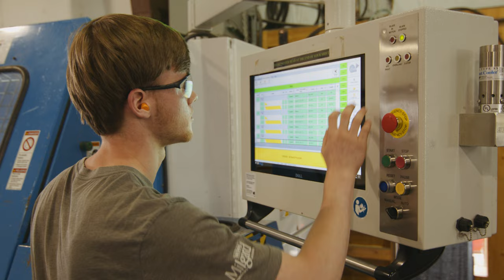Pacific Homes: Tour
Get a inside look of our manufacturing facility on Vancouver Island, BC.

Our custom prefab homes are manufactured off-site using our advanced panelized Pacific SmartWall® System and delivered anywhere!